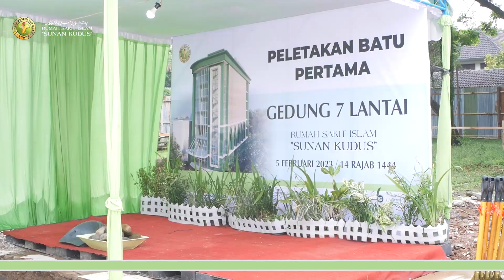PELETAKAN BATU PERTAMA PEMBANGUNAN GEDUNG 7 LANTAI RSI SUNAN KUDUS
Kudus, 5 Februari 2023